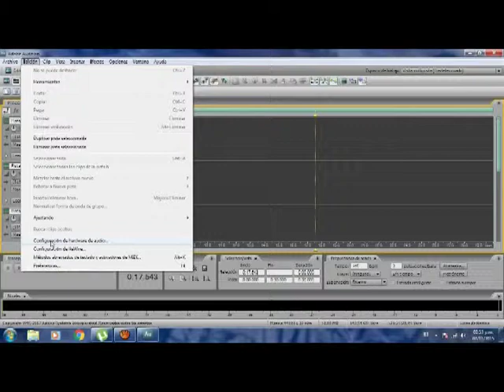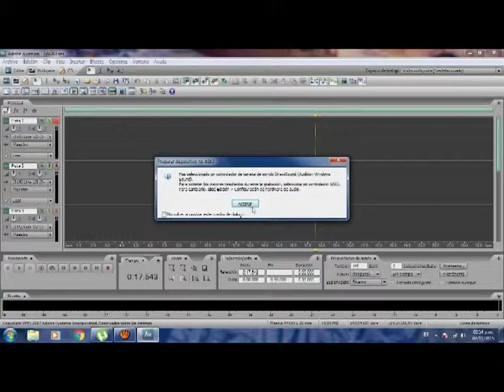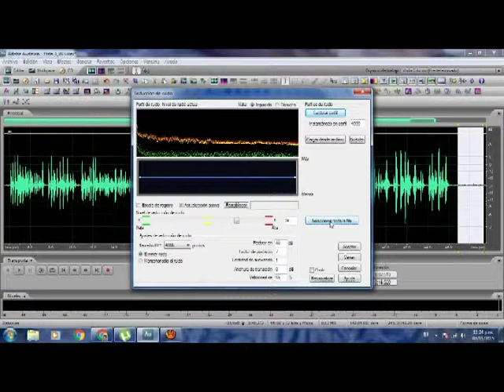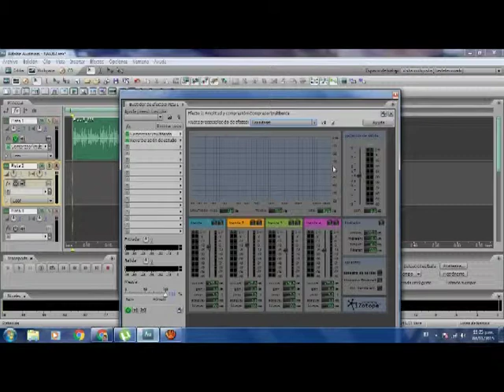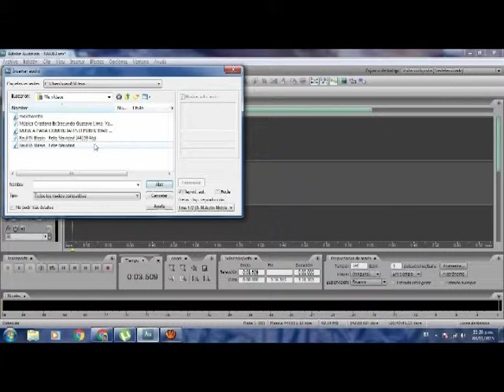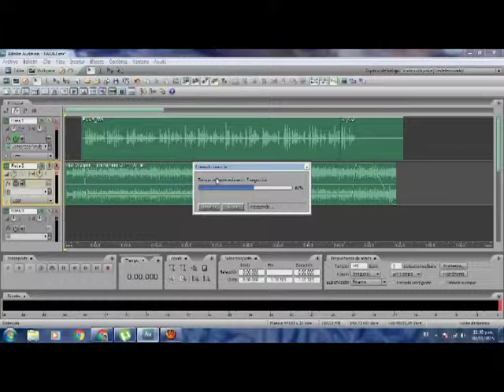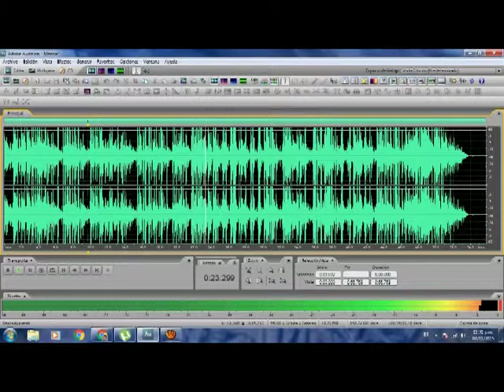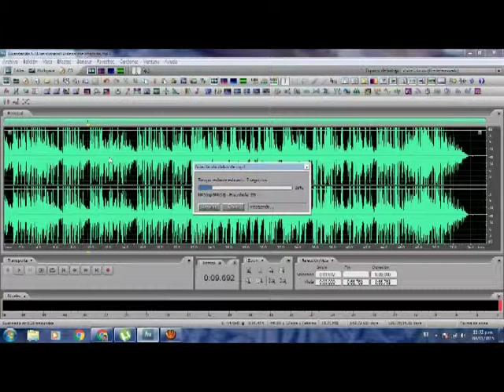video de grabacion de publiicidad, la forma facil de hacer tus comerciales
Grabacion de publicidada en Adobe Audition 3